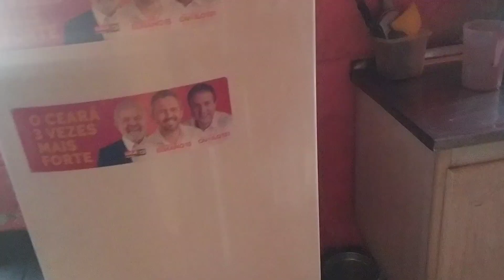CAPTURANDO e ABATENDO FRANGO CAIPIRA